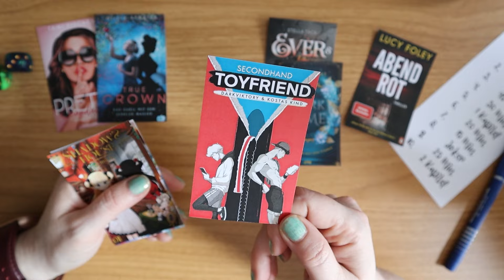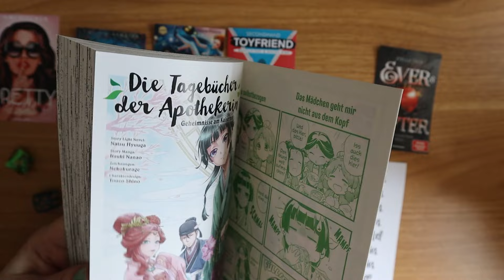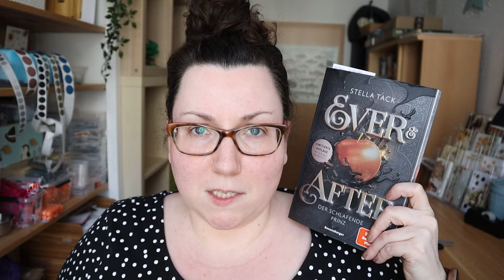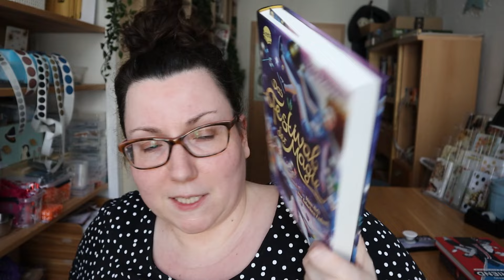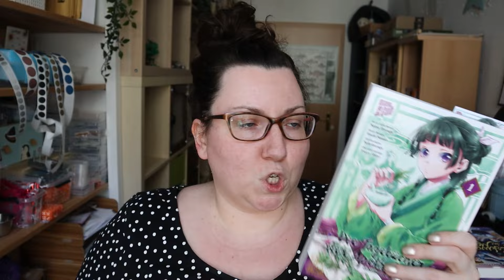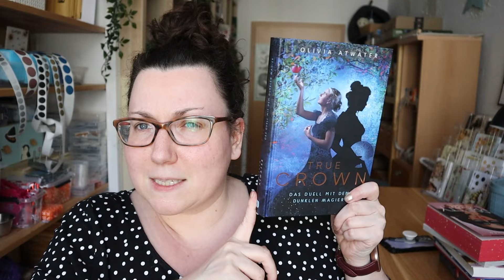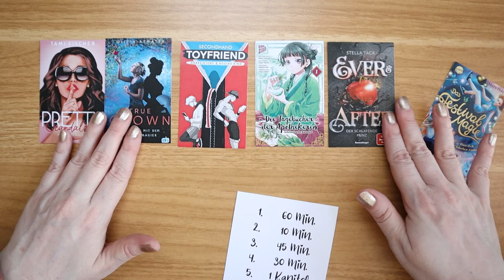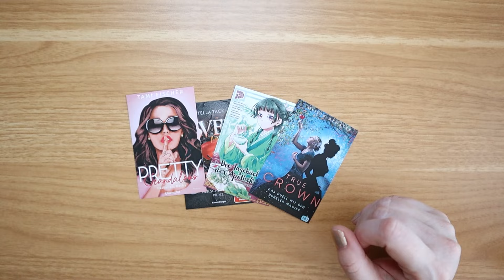Lesevlog Ende April || Die Würfel entscheiden über meine Lektüre 📚💗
Die erwähnten Bücher:
Ever After*
Pretty Scandalous*
Die Tagebücher der Apothekerin*
Das Festival der Magie*
Secondhand Toyfriend*
True Crown Band 3*

mein neuer Kindle*
der Kindle Unlimeted Probemonat + kostenloses Hörbuch *